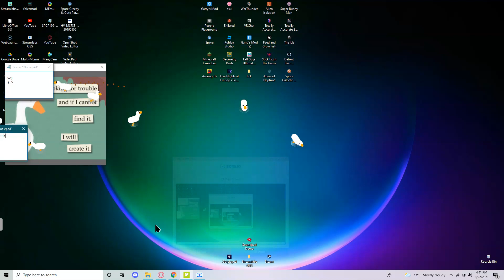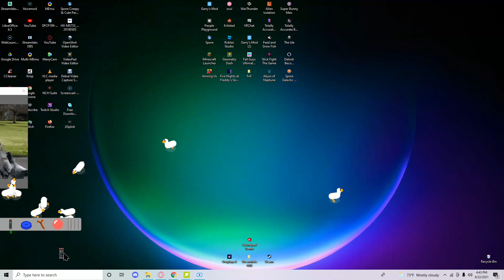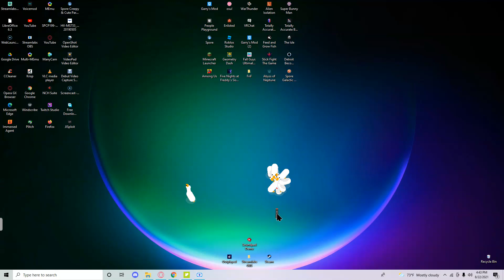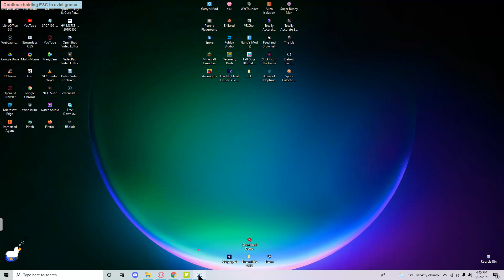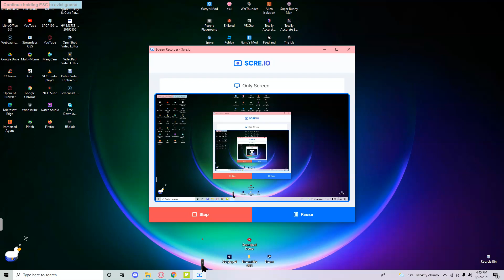im pretty sure its safe to say, my computer hates me now